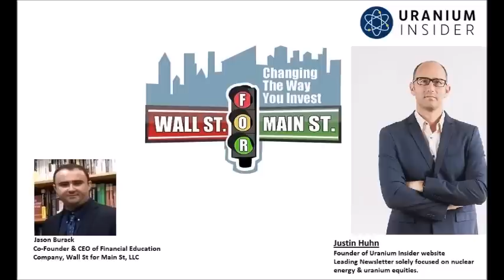Justin Huhn: Nuclear Power & Uranium Are Needed For Long Term Energy Security & Cheap Electricity?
Jason Burack of Wall St for Main St interviewed first time guest founder and owner of the top uranium and nuclear power investing website and paid investment newsletter at Uranium Insider Justin Huhn.

Track the Uranium spot price and long term uranium contract price

Send Bitcoin to: 1N5iDrazojYX5rWxmoyp982RDXJzJrFoPC
Send Ethereum (ETH) to: 0x748dD59fA5d5dF80E8C0038DD4F60DAb810fe61a
Send Litecoin to: MW7g44j5FX9CYEkvfPvxsW5dFjHY84yup4
Send DASH to: XuEEhWptwf1XxP2nFYQxmBfBBJYehqRoBJ
Send Zcash (ZEC) to: t1MGcxyWpiH6JeyF9nnWHw9poRpvTW4PT6S
Send Bitcoin Cash (BCH) to: qr7mp7f053rwnpxalxljl3f9x5tulzv53ya88d7wch